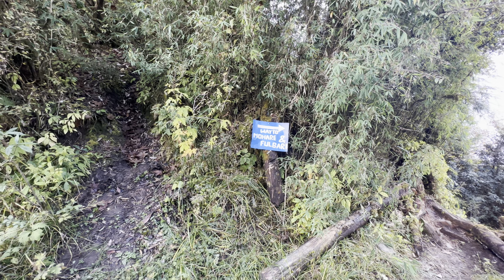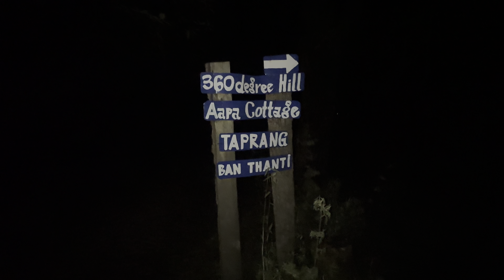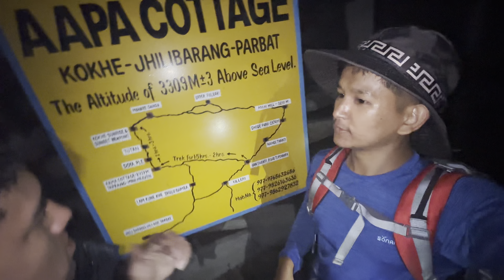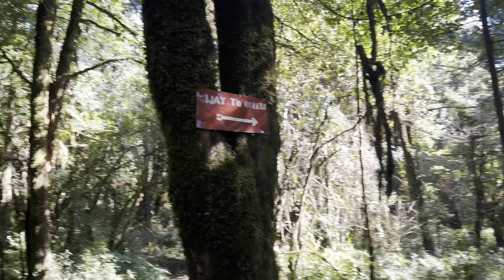Kokhe Dada Trek | Ghorepani to Kokhe Dada | Kokhe Dada to Ulleri | Samip Thakali | Nepal